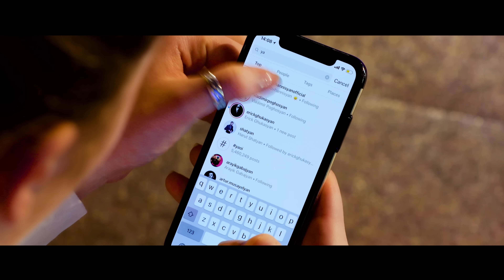YANA HOVHANNISYAN - Tsnundd Shnorhavor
Music & Lyrics by: Edgar Aleksanyan
Music Producer: " DUETRO " Studio
Dancing: A-ERA ART School ( Tsovinar Jilavyan )
Stylist: Arayik Gabajyan
Makeup: Lianna Ayvazyan

Ահա թէ ինչպես փոքրիկ Մարիան մարտի 17-ին տանից դուրս փախավ , որպեսզի իր ծննդյան տարեդարձին գտնի իր շատ սիրելի երգչուհուն ՝ Յանային:  Թէ ինչ եղավ հետո, ներկայացնում ենք տեսահոլովակի տեսքով և զգուշացնում , որ « նման բան երբևիցե  չկրկնեք » Դէ դիտենք : ՅԱՆԱ ՀՈՎՀԱՆՆԻՍՅԱՆ - ԾՆՈՒՆԴԴ ՇՆՈՐՀԱՎՈՐ:

Դերակատարներ`

Մայրիկ - Սիրանուշ Լազյան
Հայրիկ - Սամվել Դանիելյան
Փոքրիկ Հերոսուհի - Մարիա Դանիելյան

Special Thanks
Rossia Mall , Play Spase , Afro Dance Studio

official music video by Yana Hovhannisyan performing " Tsnundd Shnorhavor " (C) 2018 Duetro Production